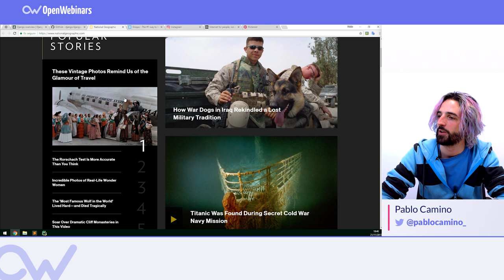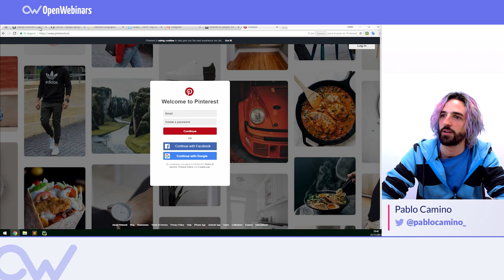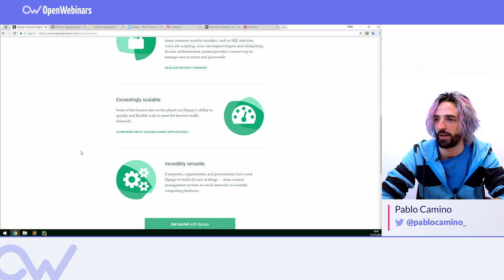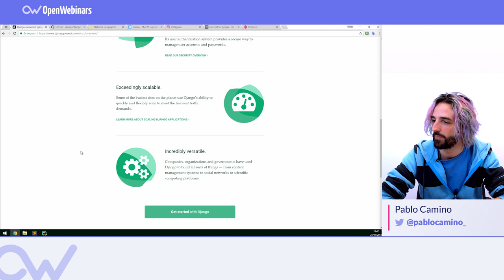QUÉ ES DJANGO Y POR QUÉ USARLO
Aprovecha el programa SummerTech en OpenWebinars y accede a más de 300 cursos

¡Obtendrás un plan profesional anual por la mitad de precio!

ÍNDICE:
1 # 0:11 Qué es Django
2 # 0:36 Webs que utilizan Django
3 # 1:18 Por qué usar Django
4 # 3:01 Otras ventajas que ofrece Django
5 # 3:37 Conclusiones